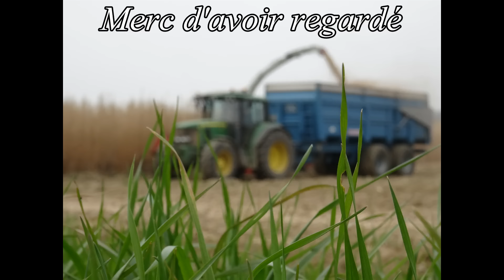Récolte de miscanthus 2016 en Alsace | CLAAS Jaguar 950 & Kemper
Ensilage de miscanthus 2016 à Ammertzwiller en Alsace réalisé avec l'ETA Scherrer à l'aide d'une ensilleuse CLAAS Jaguar 950 ainsi qu'une barre de coupe Kemper champion 460. Divers tracteurs: JD 6630 et 6910, Case 150 CVX, New Holland Ford 8360. et bien d'autres matériels!!